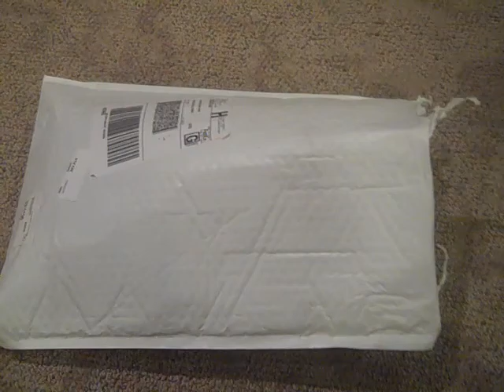Ansgear Unboxing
CP One Piece 16 inch. barrel and Extreme Rage 100 round hopper